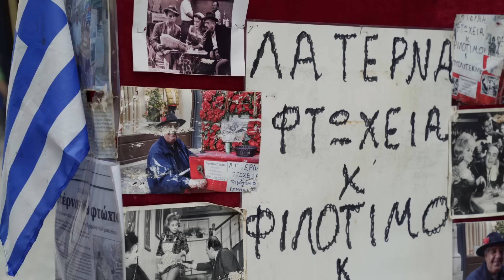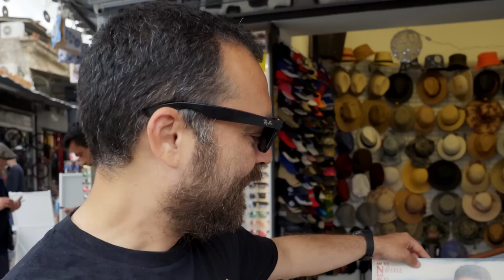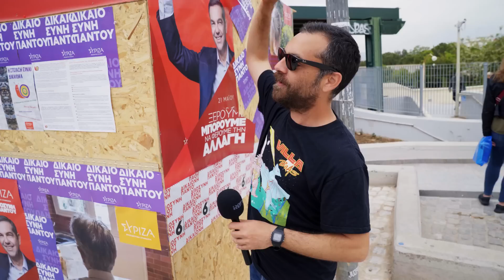ΕΚΛΟΓΕΣ '23: Βγήκαμε στο δρόμο για ΠΡΟΕΚΛΟΓΙΚΟ ΓΚΑΛΟΠ | Luben TV